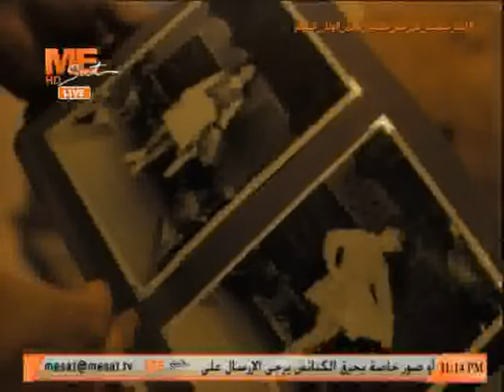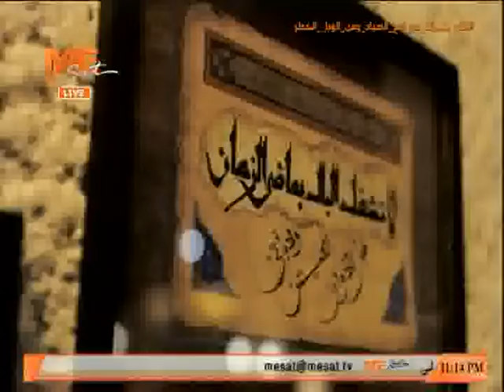مساء الخير - حلقة الاتنين 3 اغسطس 2020 .. الجزء الرابع